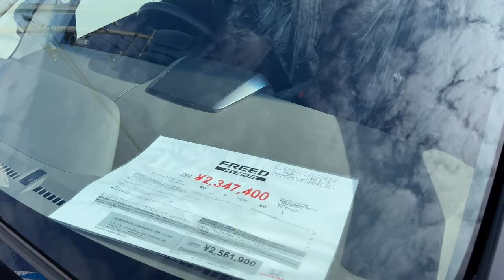NEW HONDA FREED HYBRID 2022 a perfect budget car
HONDA launched new hybrid family car HONDA FREED a beautiful auto sliding doors